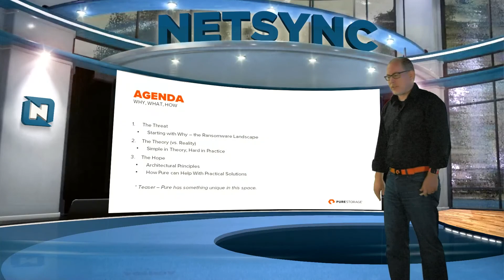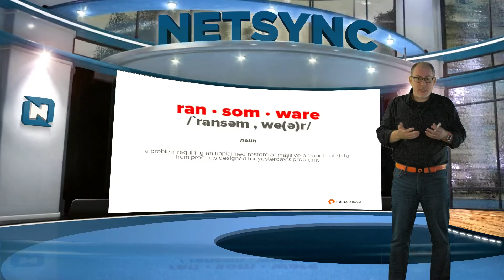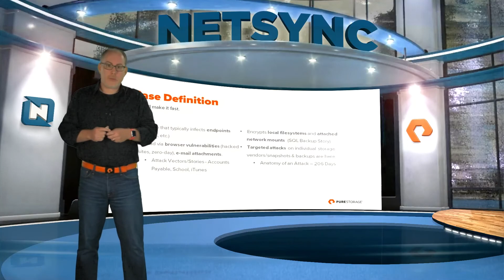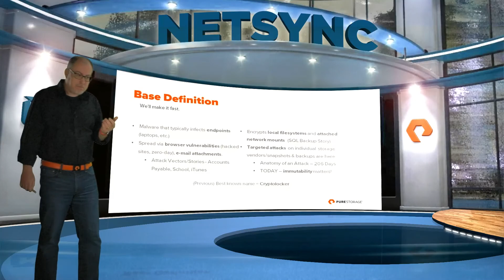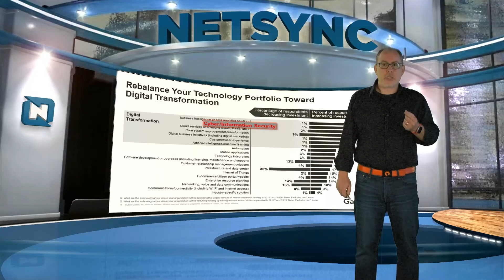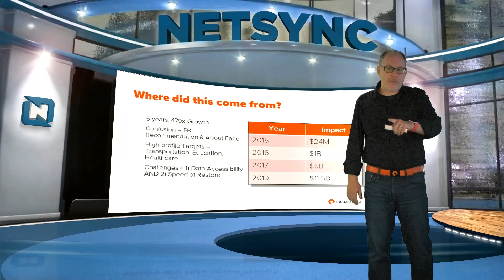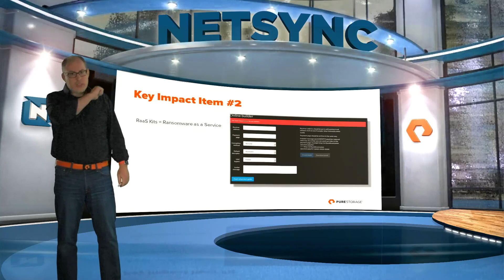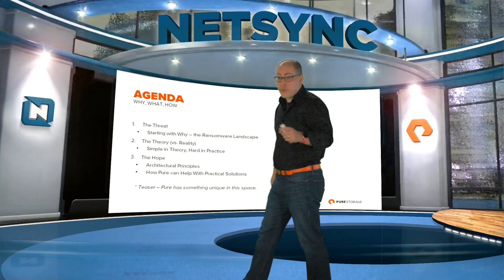PureStorage Ransomware Jail part 1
PureStorage and Netsync talk about Ransomware
Andrew Miller - Principal System Engineer, PureStorage